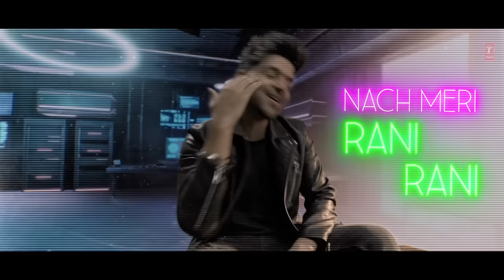Naach Meri Rani (LYRICAL) Guru Randhawa Feat. Nora Fatehi |Tanishk Bagchi, Nikhita Gandhi| Bhushan K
Gulshan Kumar and T-Series presents Bhushan Kumar's official lyrical music video of the song Naach Meri Rani featuring Guru Randhawa, Nora Fatehi in the voice of “Guru Randhawa” & "Nikhita Gandhi", lyrics & music by Tanishk Bagchi.

♪ For Caller Tunes :
♪ Set as Caller Tune:
Set "Naach Meri Rani" song as your caller tune sms NCHMR1 To 54646
Set "Naach Meri Rani - Pad Gaya Hoon Mushkil" song as your caller tune sms NCHMR2 To 54646
Set "Naach Meri Rani - Ho Rahi Hoon Pagal" song as your caller tune sms NCHMR3 To 54646
Set "Naach Meri Rani - Saat Samundar" song as your caller tune sms NCHMR4 To 54646
Song: Naach Meri Rani
Singer: Guru Randhawa & Nikhita Gandhi
Featuring: Guru Randhawa & Nora Fatehi
Composer & Lyrics: Tanishk Bagchi
Additional Programming: Ganesh Waghela
Mixed & Mastered: Eric Pillai
Creators Retrophiles
Team Choreographer: Bosco

Video Credits
Production house:- Retrophiles
Creators:- Retrophiles Team
Choreographer:- Bosco Martis
DOP:- Karthik Palani
Production Designer:- Nishant Jog
Costume stylist:- Nachiket Barve, Maneka Harisinghani
Editor:- Adele Pereira, Ashish Mahtre - Apurva Motiwala
Teaser/Promo Editor - Himanshu Mishra
Associate Producer:- Shraddha Shrikant Ghanekar
On set camera Tracking & On set Pre Visualisation:- Saurabh Rajan (Liminal)
Line Producer:- Ravi Mankhame
Production Controller:- Manish Chajlani
Production Manager:- Gurinder Singh Saini
1st AD:- Ritvick
2nd AD:- Pratiksha Ramotra
3rd AD:- Aditya Nair
Assistant Choreographer:- Augustus Pereira & Gulnaaz Khan
Assistant Cameraman:- Raghunath & Chandra Naidu
Assistant Production Designer:- Tejas Unawane
Art Director:- Rajkumar Sahani
Assistant Art Director:- Rahul & Babblu
Make-up for Guru:- Sanjay Patni
Hairstylist for Guru:- Salman Ali
Assistant costume Stylist:- Subhra Sharma, Chintan Shah & Rani Dattu Vetal
Hairstylist for Nora:- Marcelo
DI & VFX:- NY VFXwala & NY DI-wala

Team Guru
Manager - Jassi Singh
Hair - Ali Khan
Fitness Trainer - Mouyie Fitness.
Operator Codes:
1.Naach Meri Rani

2. Naach Meri Rani - Pad Gaya Hoon Mushkil

3. Naach Meri Rani - Ho Rahi Hoon Pagal

4. Naach Meri Rani - Saat Samundar